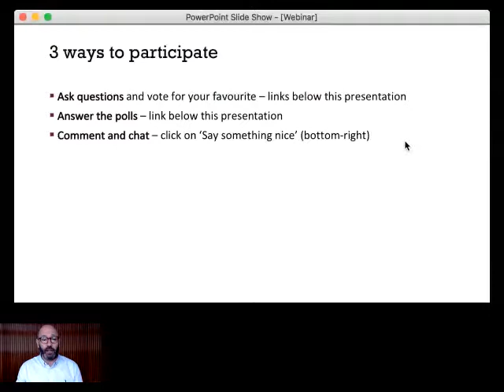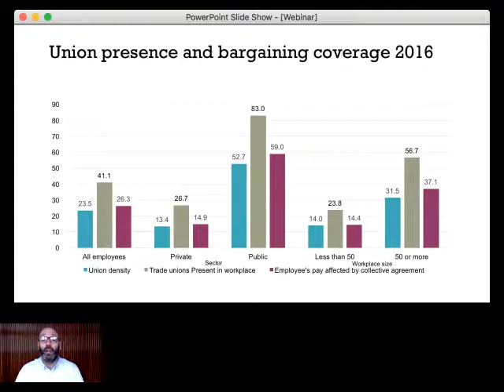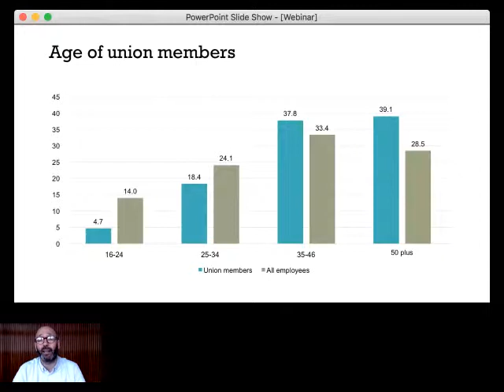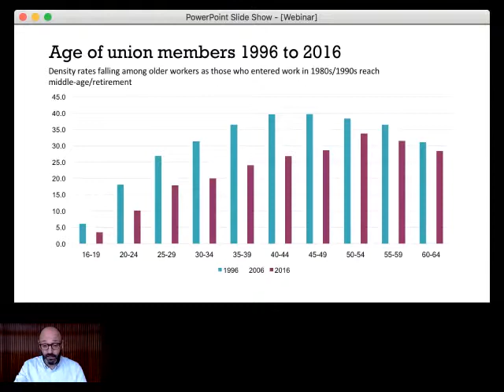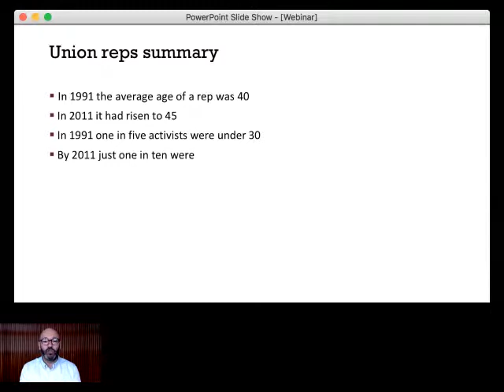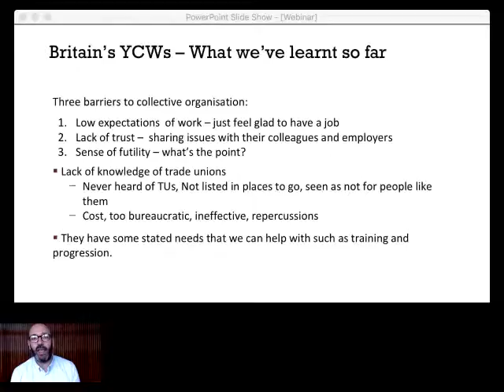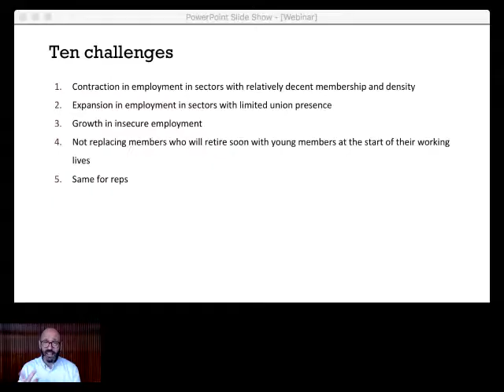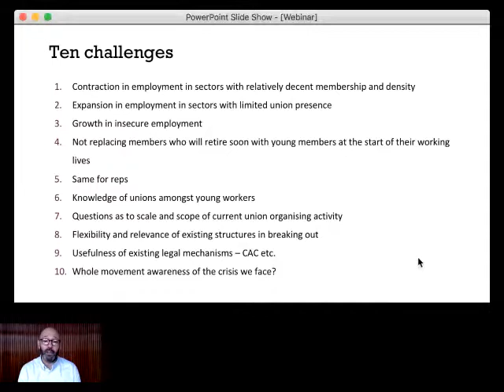Trade union membership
Why is trade union membership in decline? Carl Roper from the TUC discusses the challenges facing unions and what we can do to attract new members.